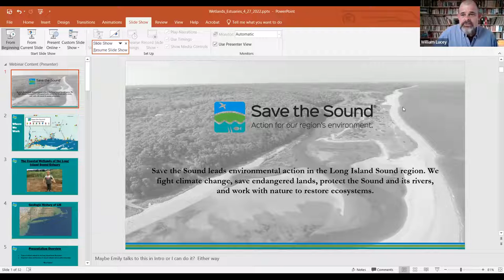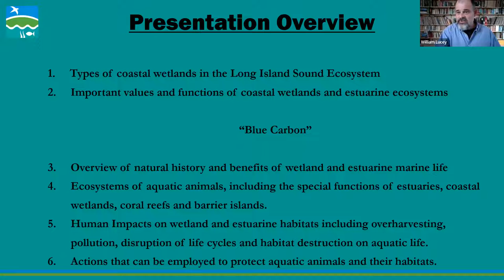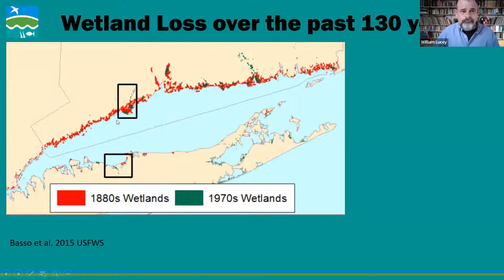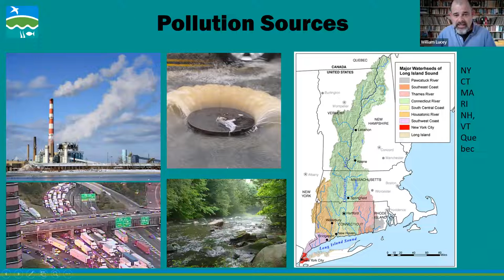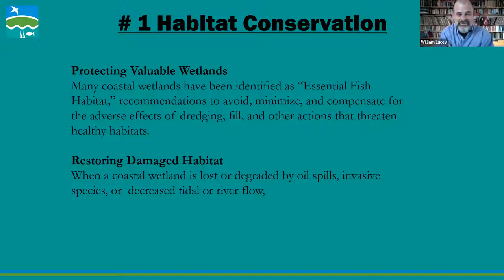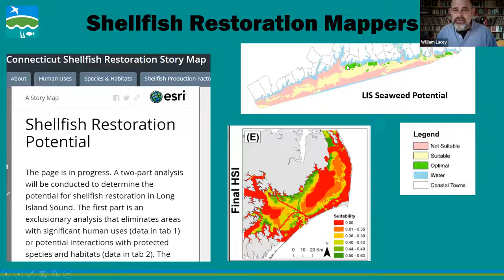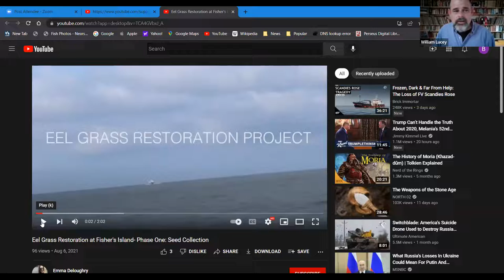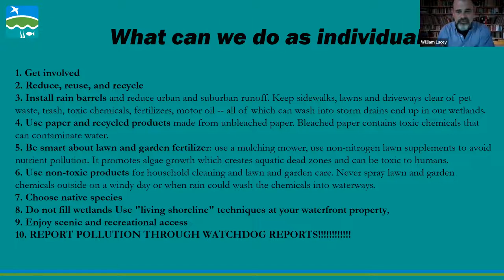Long Island Soundkeeper Bill Lucey on the Human Impacts on the Coastal Wetlands of Long Island Sound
Bill Lucey, the Long Island Soundkeeper at Save the Sound, discusses the function and condition of Long Island Sound’s Coastal Wetlands and what we can do to alleviate our impacts on them.

As the Long Island Soundkeeper, Bill protects water quality and the fish and wildlife of the Sound to benefit both the people and the Sound itself. Raised in Wilton, CT, Bill grew up exploring and fishing Long Island Sound before attending the University of Vermont. He went on to serve the Peace Corps in Guatemala and lived in Alaska for 20 years where he worked as a federal biologist, commercial salmon and halibut fisherman, and as municipal biologist/coastal planner. Prior to his return to CT, he was the project manager for the Kauai Invasive Species Committee with the University of Hawaii.

Presented by Perrot Memorial Library, Old Greenwich, CT, on April 27, 2022 via Zoom.